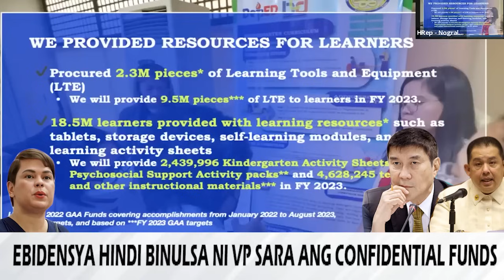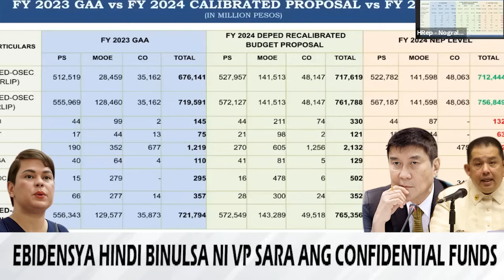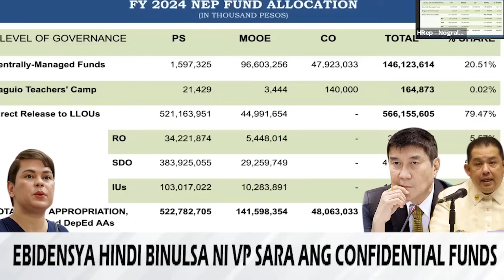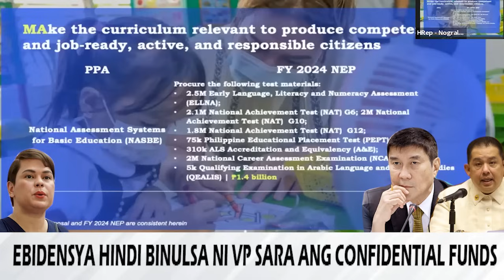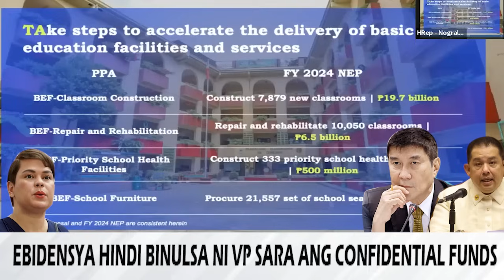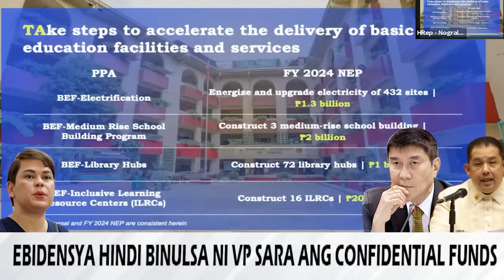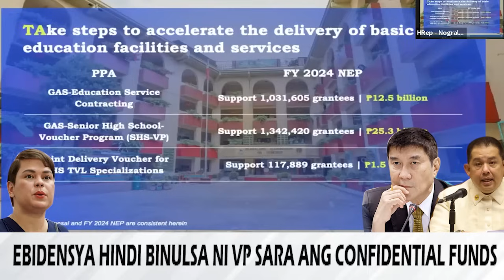Hindi UMOBRA kay VP Sara STYLE ni Raffy TULFO Tumaas Tiwala ng TAONGBAYAN akala nila KORAP nagkamali